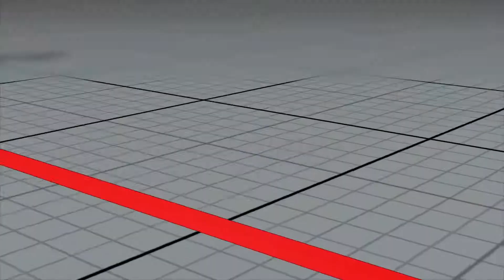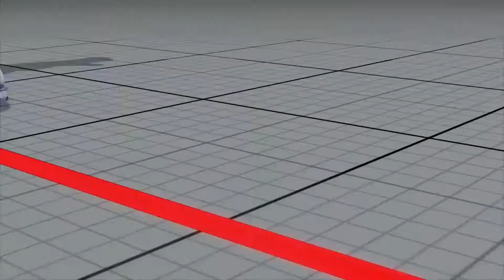SFV:CE Liokobe (Nash) vs Flyingbaron (Fang)